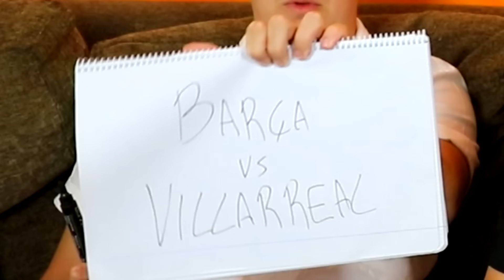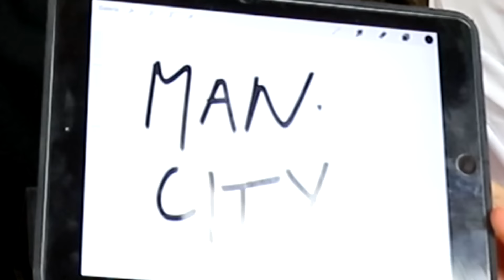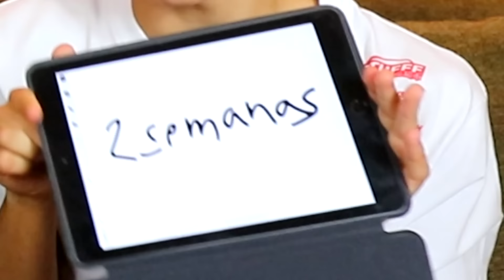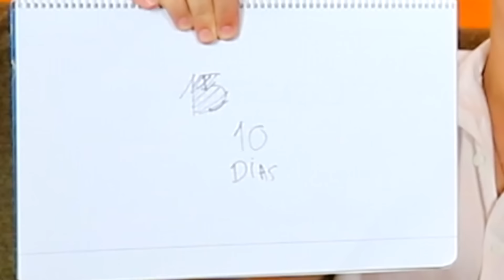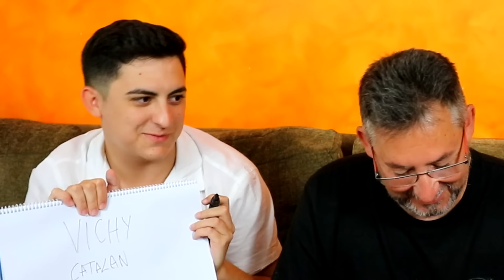QUIÉN SABE MÁS DE MI PADRE *XBUYER vs MINIBUYER*